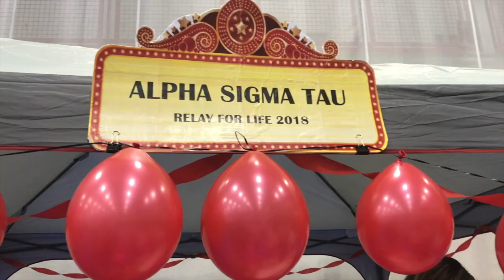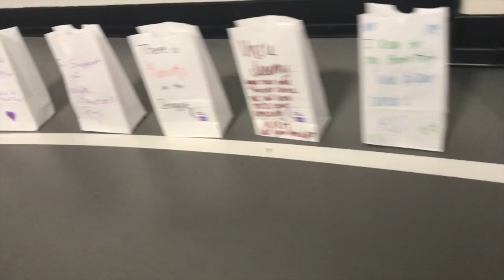Alpha Sigma Tau- Relay For Life 2018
This video is about Relay For Life